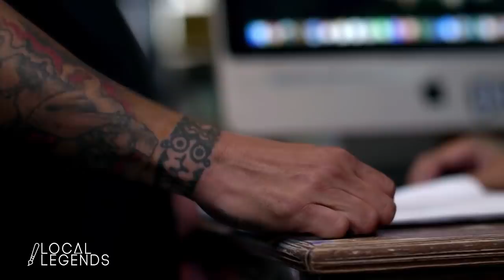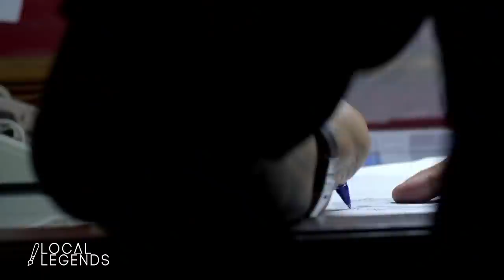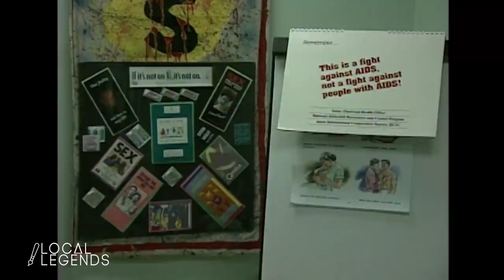Tattoo Artist | Local Legends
"Local Legends" explores the rise of the Philippine tattoo industry from a vilified, underground craft, into a celebrated profession through the journey of tattoo artist and Philippine Tattoo Artists Guild (PHILTAG) founding member Myke Sambajon. PHILTAG founding member Alfred Guevara looks back at how the social stigma associated with tattoos dissipated as public perception on tattoos shifted with the help of celebrity clients back in the 1990s. Sambajon then explains how industry stalwarts took the initiative to turn their underground industry into a regulated profession, and talks about how tattooing slowly took a toll on his health. Lastly, Sambajon shares how he was able to recover from a brain surgery with the help of friends from the tattoo and entertainment industry who raised funds for his rehabilitation, and gives advice for budding tattoo artists.